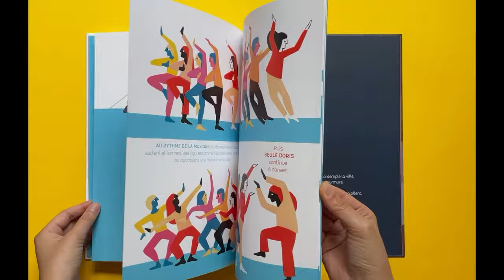LA DANSE DE DORIS - Marie Poirier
Ce livre est un hommage à Doris Humphrey, danseuse-chorégraphe qui, dans la première moitié du XXe siècle, fut une pionnière de la danse moderne américaine.

Parallèlement à sa formation en typographie à l’école Estienne, MARIE POIRIER a appris et enseigné la danse contemporaine. Ce livre lui permet d’allier ses deux passions : danse et illustration. Elle nous invite à suivre Doris sur le chemin du théâtre, dans les coulisses… préparation, concentration, puis le spectacle, où tel un balancier, musique et mouvements se répondent.